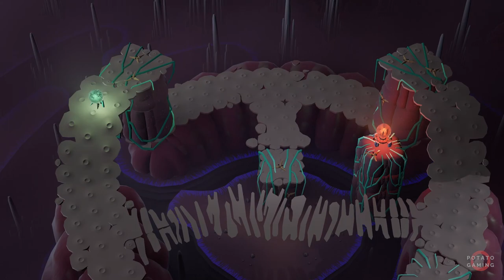COCOON - Gameplay Playthrough Walkthrough No Commentary | Part 1